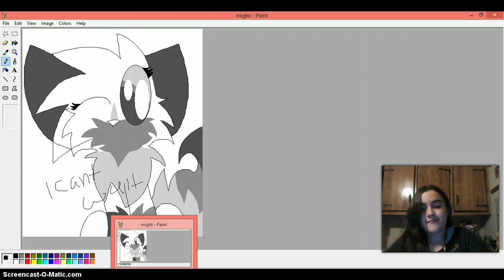Look what i got!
all the money i worked for mouths.. i got the game! :)! i worked really hard on the money lol and im happy.. :) thank u all for making me happy too!